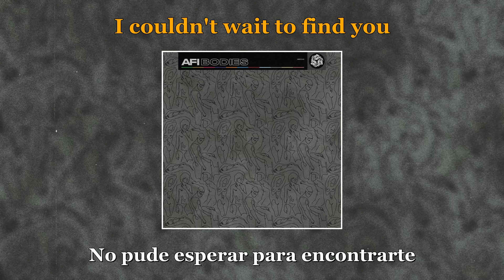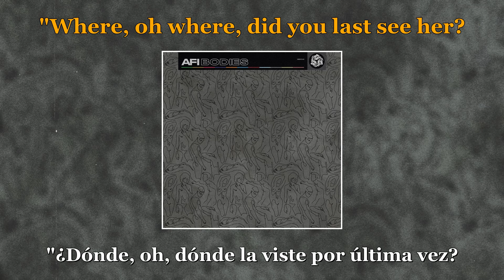AFI - Death of the Party - Lyrics (Sub Español)